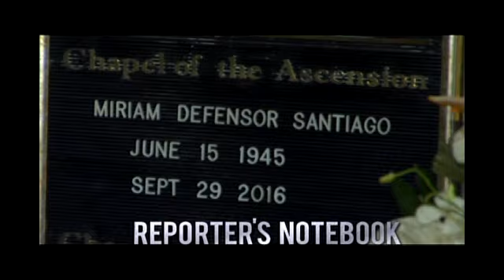Paalam, Miriam Defensor Santiago | Reporter's Notebook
Nitong ika-29 ng Setyembre, nagluksa ang buong bansa sa pagpanaw ng Iron Lady of Asia. Ngunit sino nga ba si Miriam Defensor Santiago bilang isang ina, asawa at kaibigan?

Watch ‘Reporter's Notebook’ every Saturday on GMA hosted by Jiggy Manicad, and Maki Pulido.